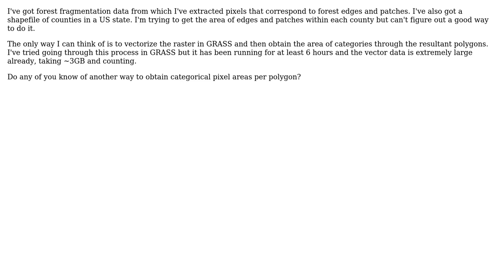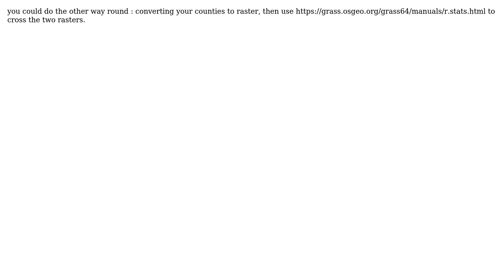GIS: Calculating Categorical Raster Areas per Polygon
With thanks & praise to God, and with thanks to the many people who have made this project possible! | Content (except music & images) licensed under CC BY-SA | Music | Images & others | With thanks to user Ross Wardrup user radouxju and the Stack Exchange Network Trademarks are property of their respective owners. You are responsible for your own actions.